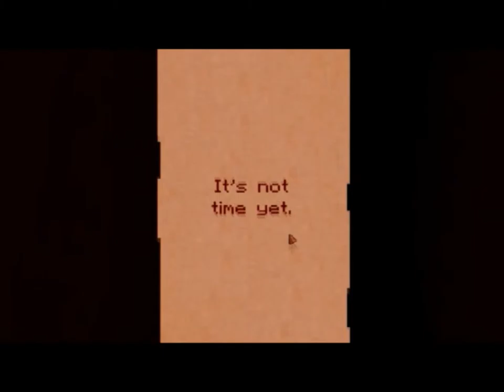Because Gaymes & Friends Play: 7 Days - Lots of Pee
A fine hello from the because gaymes family to yours we wanted to try something new and play a horror game and found out most of us are sissies lol. if you enjoyed this then dont forget to like, comment, and subscribe for more.